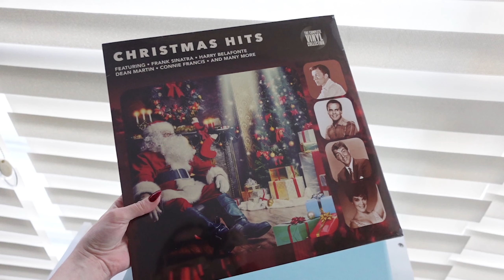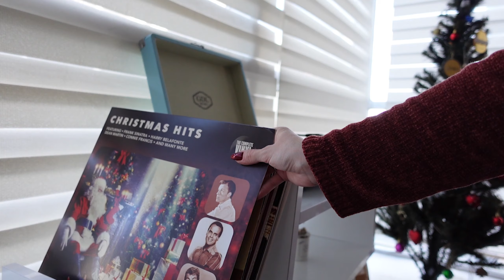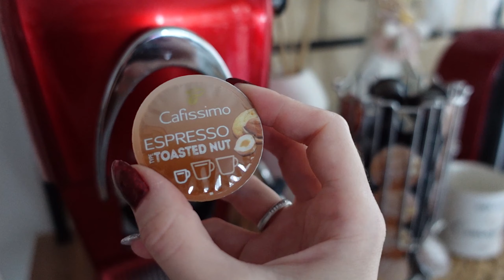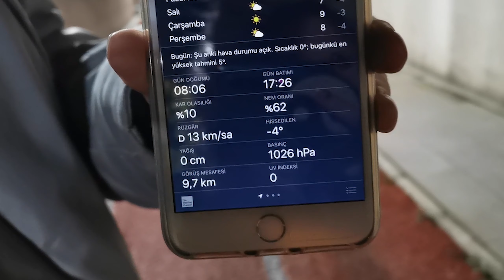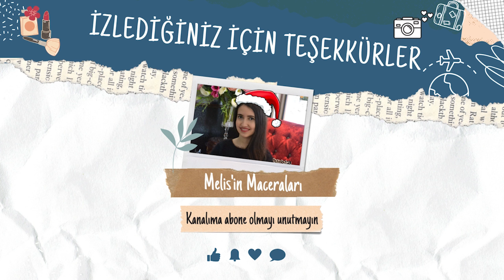Beraber Kasede Tiramisu Yapalım, Yeni Aldığım Plağı Dinledim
Herkese merhaba. Ben Melis Tura. Yepyeni bir içerik serisi ile karşınızdayım. Aralık ayı boyunca her gün beraber olacağız. Umarım keyifle izlersiniz. Şimdiden teşekkür ederim.

Yeni videolardan hemen haberdar olmak için bildirimleri açmayı unutmayın.